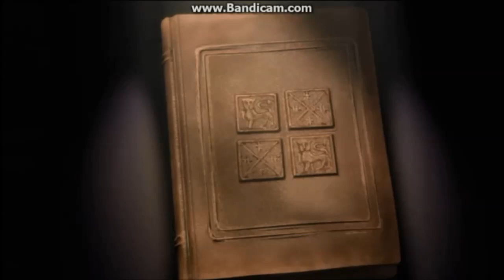Sunset and Sci Twi's Wild Adventure Part 1: Just the Beginning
YouTube please do not copyright this video, because a friend named Entetainment Fazbear 14 a.k.a. McKenah needs to see this full fan made movie! Please don't do it! Please! Please! I seriously seriously seriously do not own anything in this video! PLEASE YOUTUBE! PLEASE! PLEASE! If I see your stupid copyright Gmail for a god dang second, I will be so ticked on you! I need you to not copyright this for McKenah! It's something she told me to do! Please!

Sorry if I kept saying this to the YouTube workers but I just wanna make sure none of the parts get copyrighted so that McKenah a.k.a. Entertainment Fazbear 14 can enjoy the fun. That's why I must crop videos parts of the fan made movie so I can avoid that STUPID COPYRIGHT BULL (BEEP!) And again, PLEASE PLEASE PLEASE DO NOT COPYRIGHT THIS VIDEO, AND THAT INCLUDES YOU WARNER BROS, HASBRO STUDIOS AND UMG, DISNEY, AND NBCUNIVERSAL, CAUSE WE SERIOUSLY DON'T OWN ANYTHING FROM YOU GUYS! AND PLEASE DON'T EVEN THINK ABOUT COPYRIGHTING THIS REMAKE OF PART 1! JUST... PLEASE!

I seriously seriously seriously seriously seriously  do not own anything in this video. Shrek and Madagascar and it's audio visual content and movie clip is seriously seriously seriously seriously seriously by NBCUniversal and DreamWorks, The Wild and it's audio visual content and movie clip is seriously seriously seriously  own by Disney, and the song: "Come and get your love" is seriously seriously seriously own by UMG. Enjoy!!!

Next Video: Another Birthday Video (Thanks to Alex in this remake!)